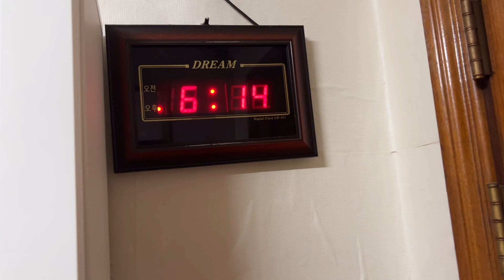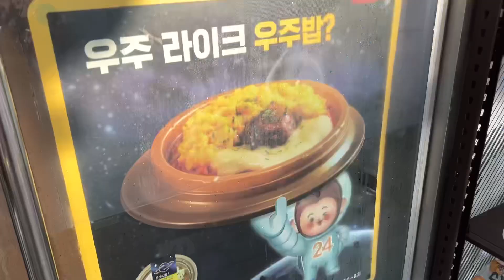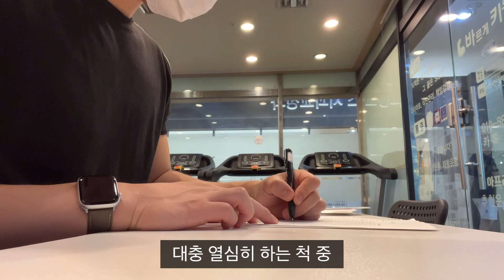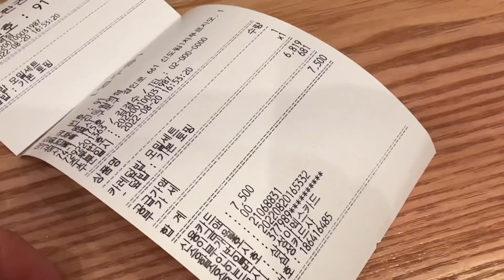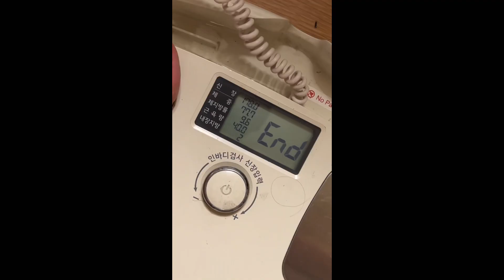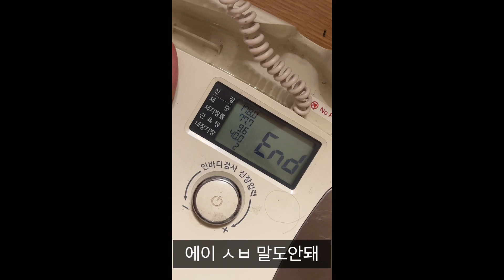[Vlog] 29살 남자일상 브이로그💪ㅣ트레이너일상ㅣ등 운동ㅣ눈바디ㅣ체지방12%ㅣ모닝루틴ㅣ먹방, morning routine, motivation, korean boy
3주만에 업로드?? 에라잇!!🤸🏻‍♀️

정신차리고 초심으로 가겠습니다

 요번 쇼츠 영상들로 많은 구독자가 늘었고, 또한 많이들 좋게봐주셔서 정말 감사했습니다.

 이에 자만 하지않고 감사할 줄 알며 계속해서 성장 할 수 있는 채널이 되겠습니다☺️

그나저나 초심 가려면 내기를 해야겠죠

9월 10일까지 댓글 50개 넘으면 룩북 다시 한 번 갑니다.. (불가능한가?ㄷㄷ)

룩북 올린지 슬슬 1년이 다되가는 거 같은제 업뎃 한 번 해야되겠죠?!

여러분 항상 봐주셔서 감사합니다